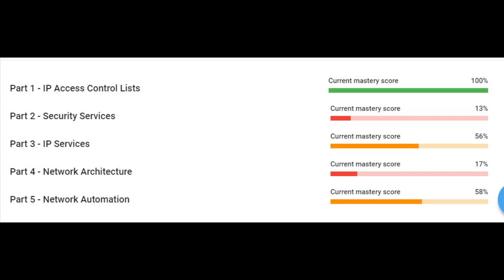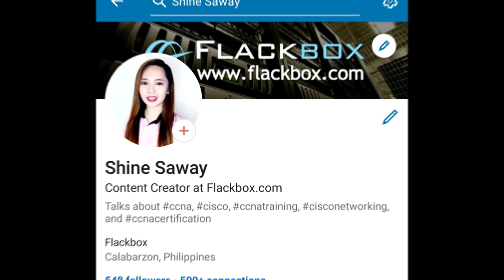I'm Losing Confidence To Take The Exam 😔 (Cisco CCNA Journey)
for the full blog post with text and screenshots.

Yeah, this is not gonna be my last vlog on this channel but might be the last for now guys, on the CCNA Journey Series! I just need time to focus on the review and I'll be back as soonest as possible! 🙏
I'm kinda losing confidence to take the exam and I think I just need a time a little time and space to focus.
See you soon, I'll be right back !

Part 30 of my Vlog - Why Do You Want To Pass The CCNA? (An Inspiring Story..)

Thanks!
Neil